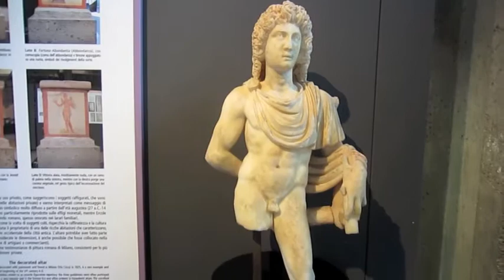Church of San Maurizio, Milan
24th August 2012

We went to the Church of San Maurizio (Chiesa di San Maurizio al Monastero Maggiore), recommended on Tripadvisor as the Number 1 thing to do in Milan, and they were right. It was full of beautiful frescoes. The Archaeological Museum next door was part of the same church building and was also worth a visit.